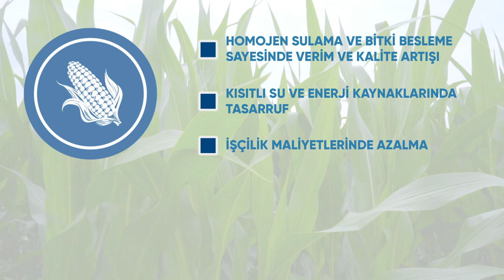Mısırda damla sulama kullanımının önemi - Hikmet Çetin